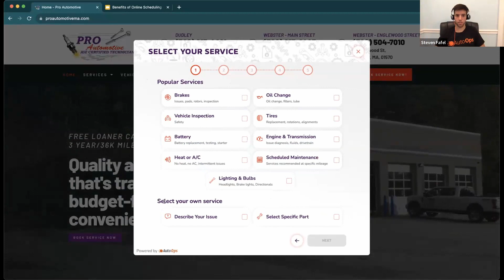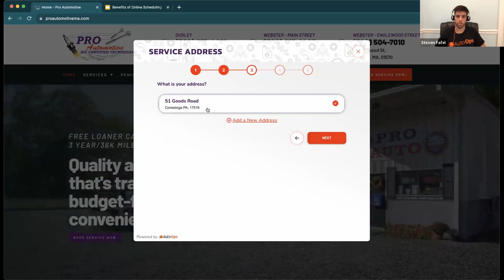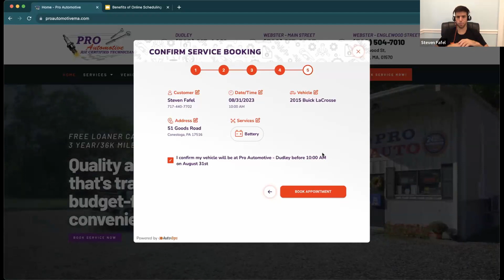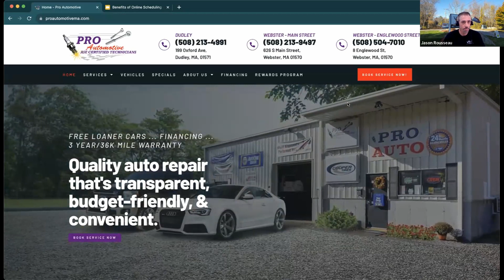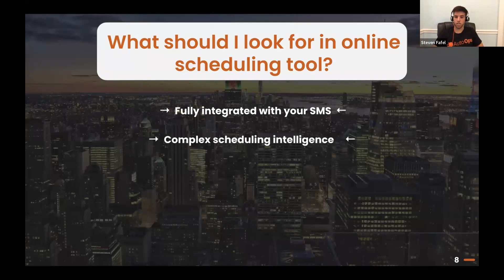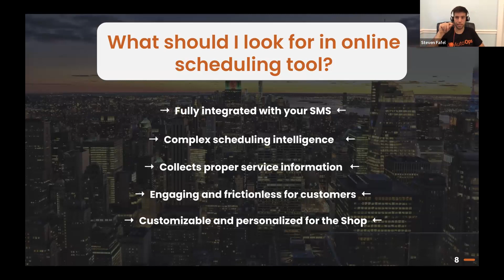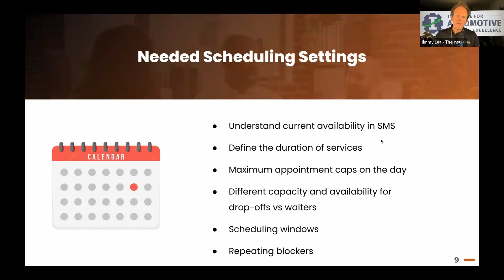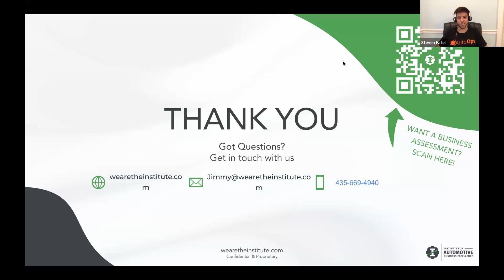Revolutionizing Automotive: Industry Experts Speak Online Appointments for Unleashing Shop Potential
Online Appointments Improved! Join Jimmy Lea, VP of Business Development at The Institute, Steven Fafel from Auto Ops, and our special guest, shop owner Jason Rouseau from PRO Automotive, as they dive deep into the world of online scheduling for automotive shops.

In today's fast-paced digital landscape, the ease of access is no longer just a luxury—it's an absolute necessity. Discover how online appointments are reshaping the automotive service industry and learn from these seasoned experts about the major influence it has on meeting the expectations of today's tech-savvy customers.

🚀 Key Topics Covered:

1. The Evolution of Online Scheduling in the Automotive Industry
2. Benefits of Implementing Online Appointments for Your Shop
3. Customer Expectations in the Digital Age
4. Success Stories and Real-World Insights from PRO Automotive
5. Tips for Seamless Integration and User-Friendly Experiences

Whether you're a seasoned multi-shop owner, a startup shop entrepreneur, or just curious about the future of automotive services, this video is a must-watch. Stay ahead of the curve and ensure your business not only stays relevant but thrives in today's digital world. Hit play now and accelerate your understanding of the online appointment revolution! 🌐